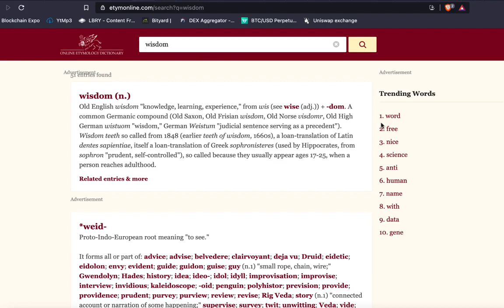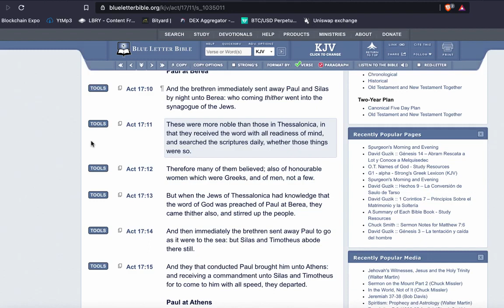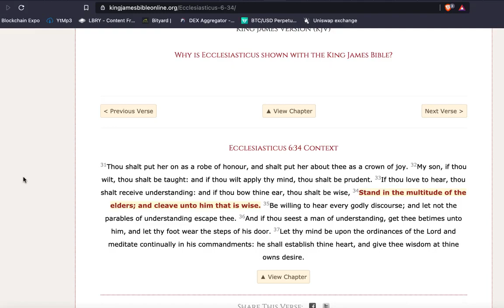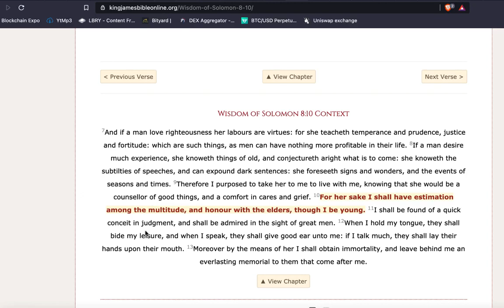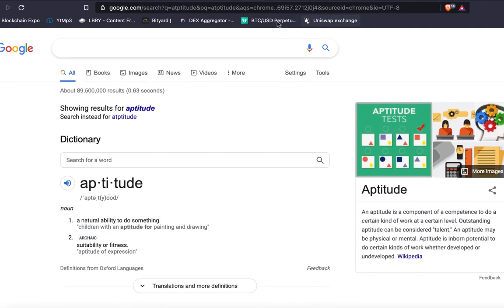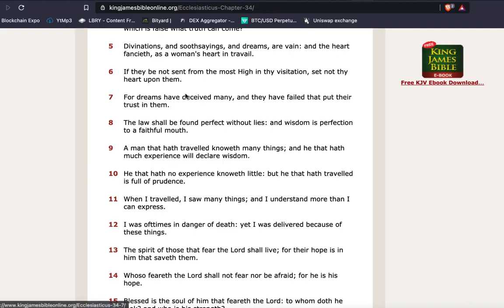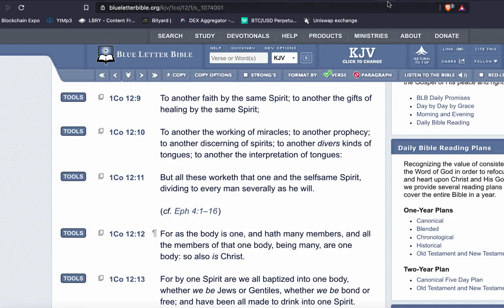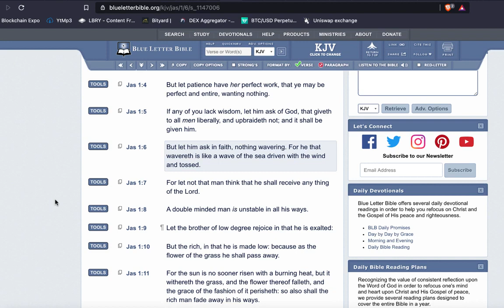SPRITUAL SEEDS OF GREATNESS PT 4 WISDOM